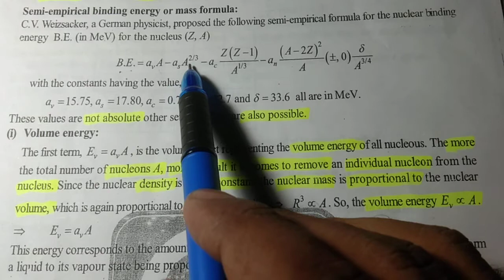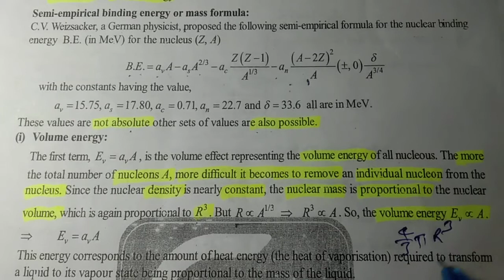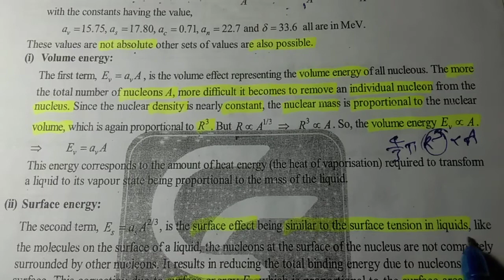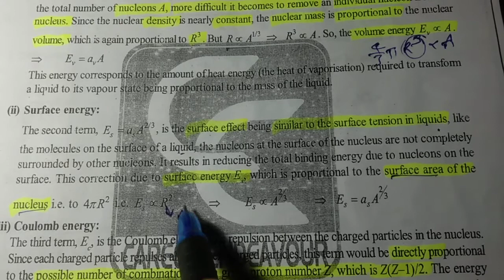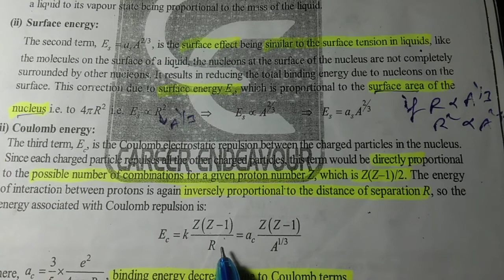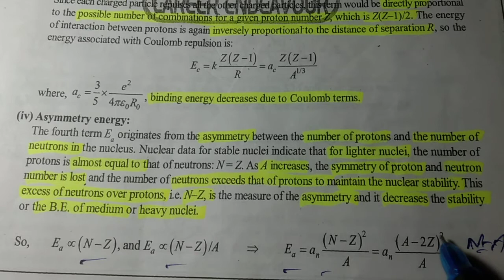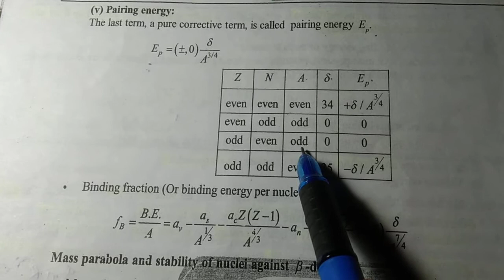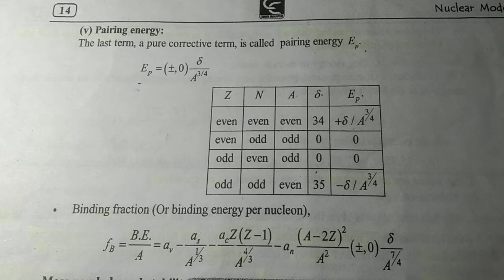Nuclear model, liquid drop model, semi-empirical binding energy OR mass formula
This video is very important for the Final year students because it is related to their exams also for physics entrance exam.